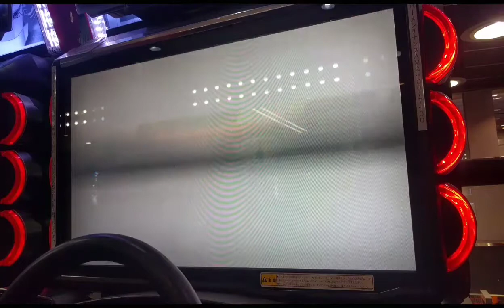湾岸ミッドナイト5DX＋ ユキマツ乱入弐段達成動画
初心者による運転です。
誹謗中傷はおやめください。